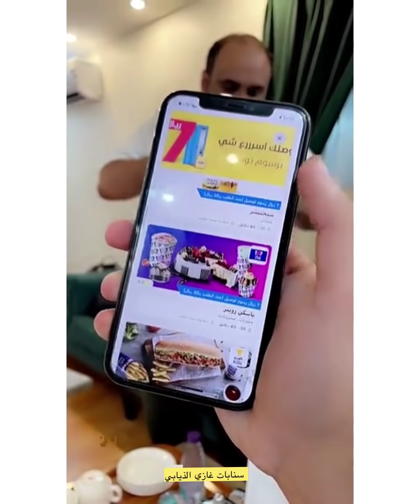سنابات غازي_الذيابي